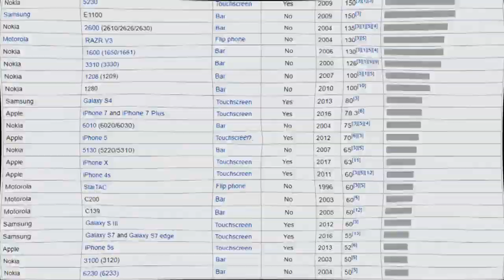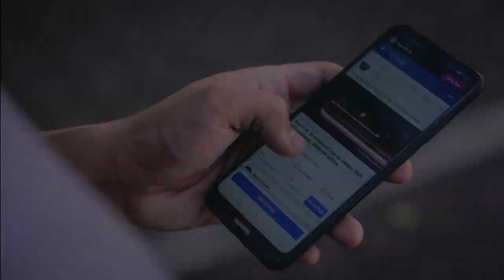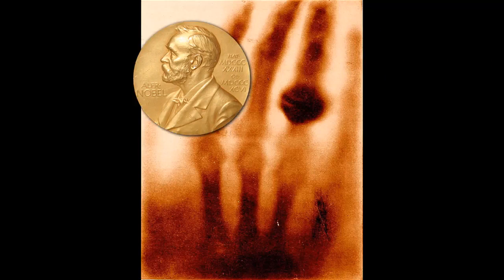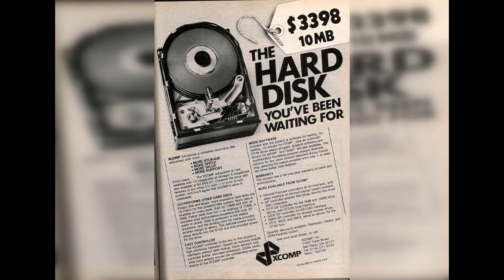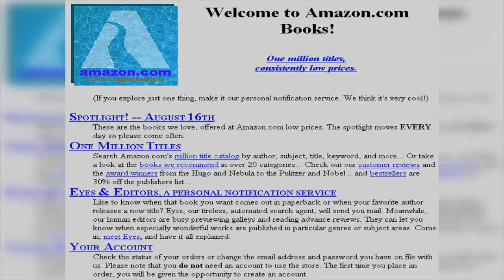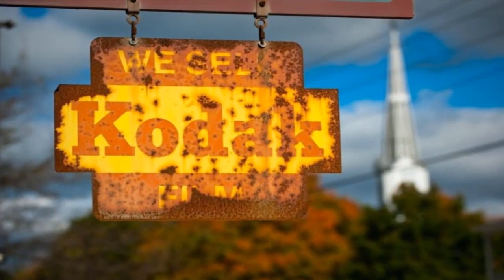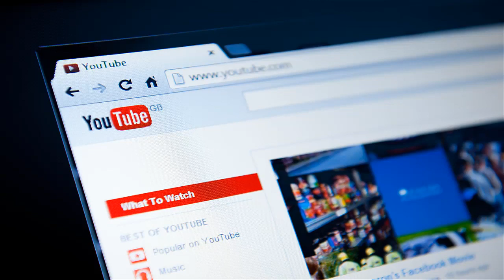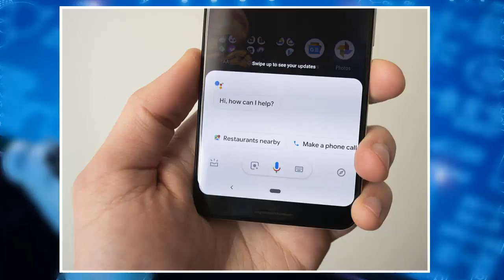മരിക്കും മുൻപ് കാണേണ്ട ദൃശ്യങ്ങൾ Ep.6 | E-commerce | Amazon | ft pcd people call me dude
Rare Historical Photos(E-commerce And Technology ) You Definitely Must See.
Some photographs are so significant that we see them in history books and newspapers. Such images help us learn about the people, places, and events that played a substantial role in shaping our world.
Here are several rare historical photos, and they’re all pretty mind blowing.

Tech giants like Google, Amazon, Apple etc have a great collection of historical events in their path of success.

Here Is The Successful Path Of Technology And E-commerce Development From Our History.